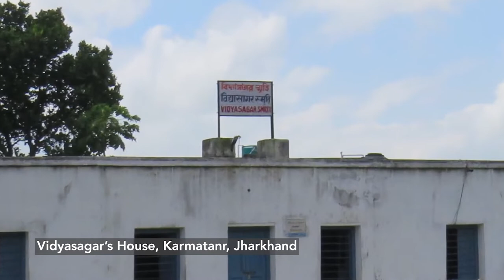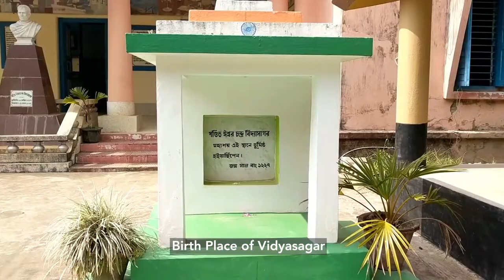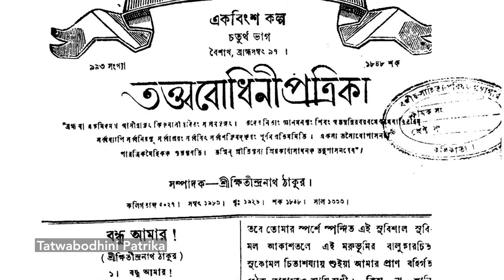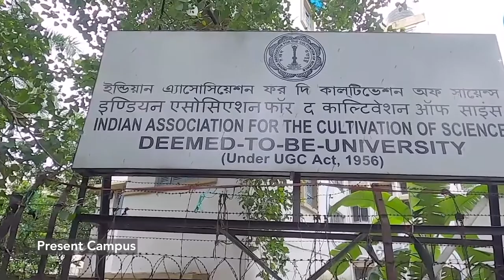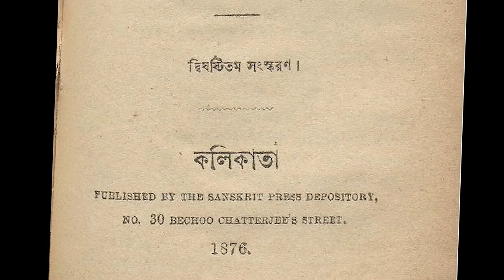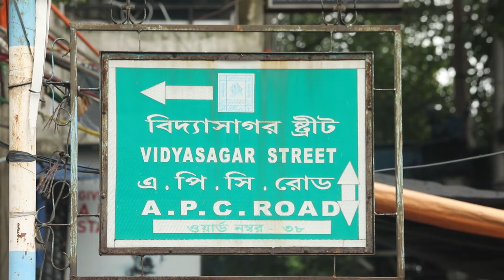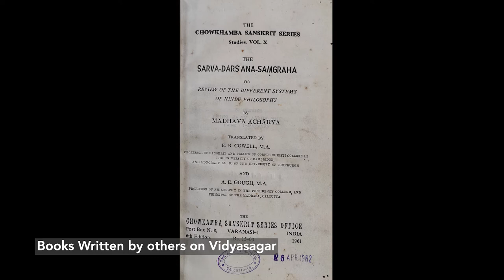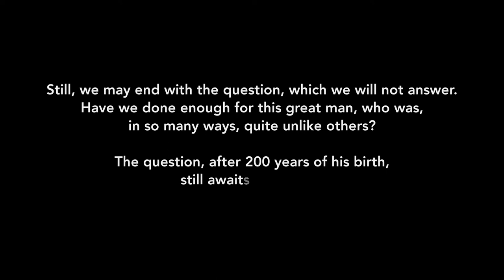ISWARCHANDRA VIDYASAGAR | Docu-feature | EZCC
Ishwar Chandra Vidyasagar, was an Indian educator and social reformer of the nineteenth century, @ezcckolkata @MinistryofCultureGovtofIndia brings to you a Docu-feature, "ISHWARCHANDRA VIDYASAGAR - A GREAT SON OF INDIA"